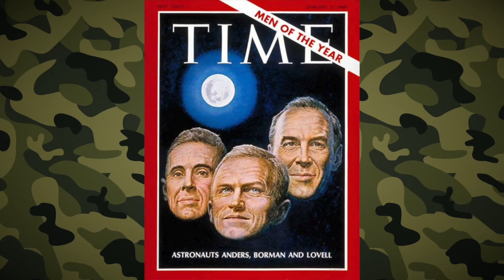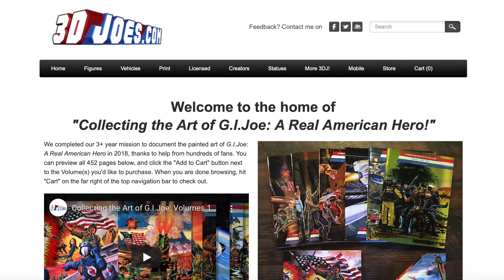G.I. Joe Artist Hector Garrido Passes Away at Age 92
Legendary G.I. Joe artist Hector Garrido has passed away at 92 years old. He leaves behind a truly remarkable legacy.